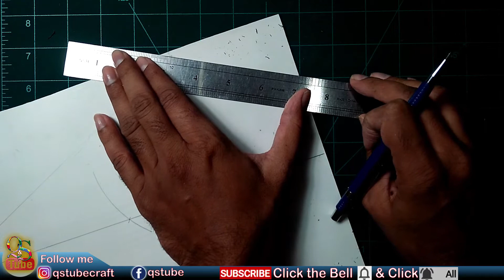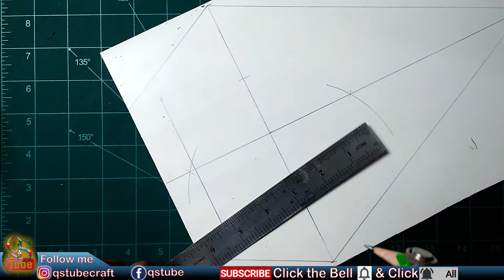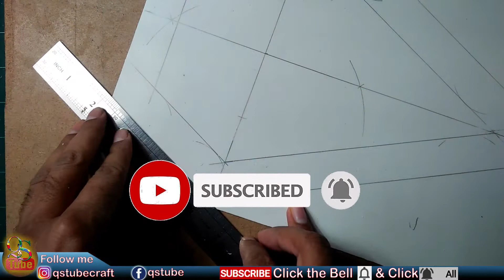How to make Diamond Shape Floating Shelves || DIY Wall Shelf Idea || Art and Craft by Q&S Tube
Do you want a smart and creative decorative solution for your home? Floating shelves are the simple and best solution for storage and decoration purposes. In this video, Q&S Tube is presenting another amazing creative DIY craft project (Do It Yourself) of making a beautiful wall floating shelf in a diamond shape with decorative lights and modern patterns. This is a simply beautiful wall shelf design with a stunning look. The Floating Shelves or Wall Mounted Shelves are easy to make and strong and quick to build. Try making floating shelves to decor living room or make a wall decor DIY project. I turned PVC Pipe into a sheet and then made a Diamond shape Floating shelf. I hope you will like this DIY Wall Shelf idea.

Some of the Beautiful Creative Ideas by Q&S Tube

How to draw Arabic geometric pattern design & DIY wall lamp with PVC pipe sheet, Craft Business idea

MUHAMMAD'' PBUH, How to craft 3D Text PVC PIPE Wall Lamp | DIY Home Decor Business IDEA Q&S TUBE